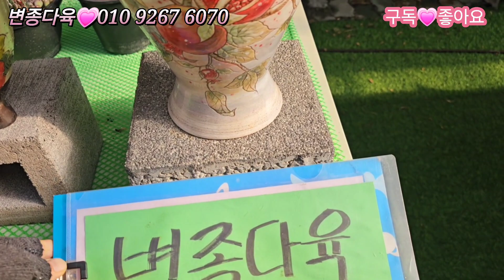변종다육😍눈으로만봐도행복#천우학#에스메랄다#레몬로즈#제스타#블러쉬와인#로사로아#러우금#엘리자베스#팅커벨금#롱기시마🌸23.12.24/korean succulents plants💖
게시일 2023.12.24